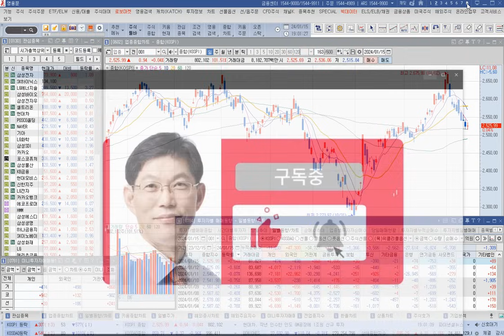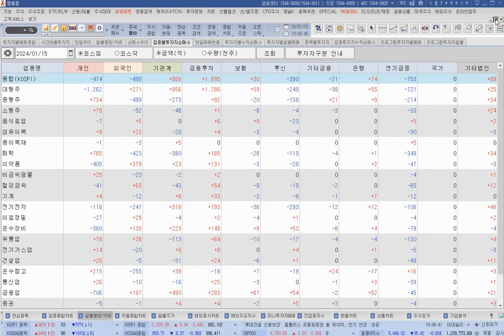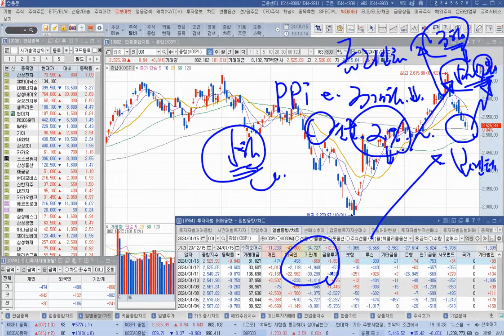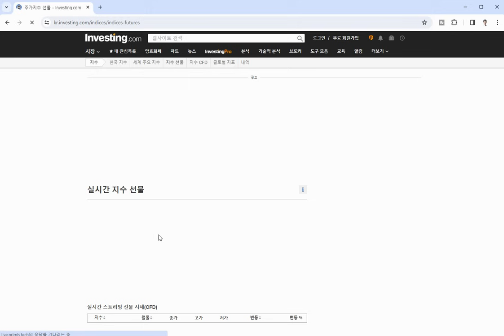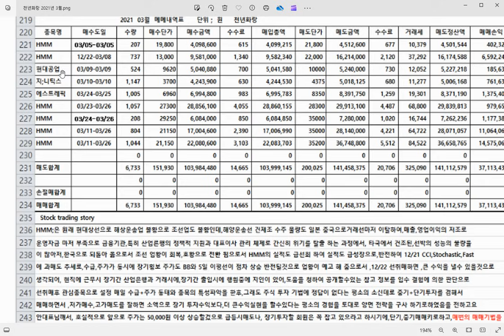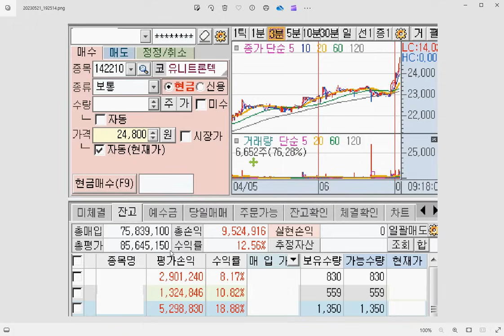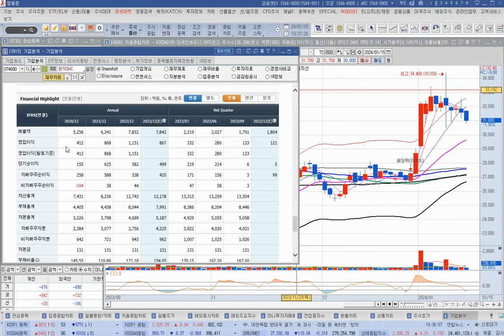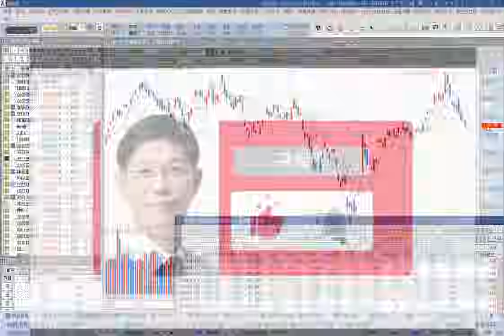[주식]2차전지주 모두 급락 모멘텀 부재 당분간 약세 이런 종목을 사야 수익난다(20240115월)주식 주식투자 주식강의 주식공부 주식초보 주식단타 주식고수 단타매매